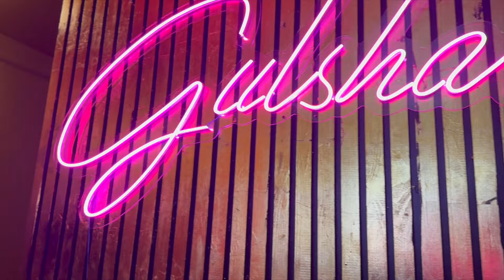UK Vlog| Celebrating Valentine's Day| Exploring Newcastle Upon Tyne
Ari’s back in the UK to celebrate our birthdays and Valentine’s Day. We both worked during this trip so we only spent nights and weekends together but we made it count.

Our Story:
We’re a fun loving couple who just happen to be long distance. Arielle (Ari) is from the US and Callum (Cal) is from the UK. Join us on our journey as we travel to each other, with each other, and experience different adventures. The goal is to eventually be together in one place, either the UK or the US.

00:00- 02:18 Intro
02:19- 05:15 Birthday Dinner 🥘
05:16- 05:33 Birthday Surprise
05:34- 08:12 Playing with the Dogs
08:13- 10:28 Birthday Cake and Groceries
10:29- 13:04 Valentines Day
13:05- 17:37 Callum’s Birthday
17:38- 19:27 Rocky’s Birthday Treat
19:28-23:53   An afternoon in Blyth
23:54- 24:26 Watching the Bob Marley Movie
24:27- 25:27 Dinner

uk vlog,long distance couple,lomg distance relationship,exploring the UK,French restuarant,rottweiler,german shepard,couple vlog